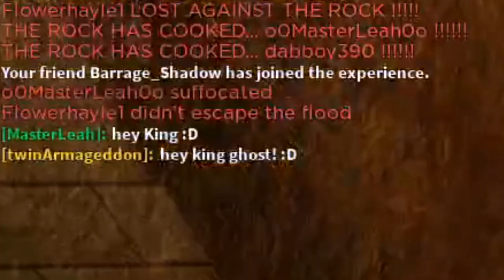((LOUD SCREAMING)) When your Mic breaks in Roblox...- MLS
Pico be screaming his lungs out, jesus .__.